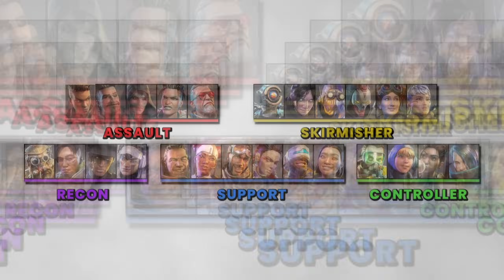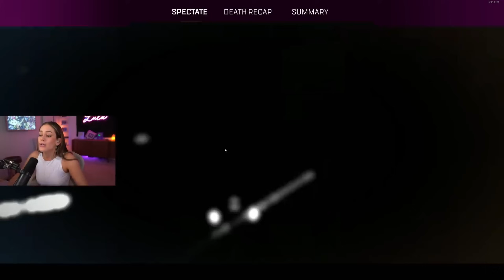The Final Challenge Of Apex Legends, Seer